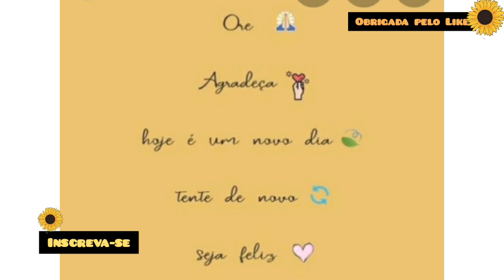Deu a louca Mudei Tudo | Erika Ckavalcante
Ola vizinhas tudo bem com vocês eu espero muito que Sim ,hj vim mostrar umas mudanças que fiz nós móveis
Estamos rumo a 1k♥
E cada um de vcs que estão aqui e um sonho a mais
Então curte muito , comenta e Compartilhar Com todo mundo
Me ajudem a torna esse sonho real

Os nomes abaixo são parceiros Do canal
•Corre lá pra conhecer

charlene nascimento

cido porto oficial

luiz Almeida 020

vitor prado